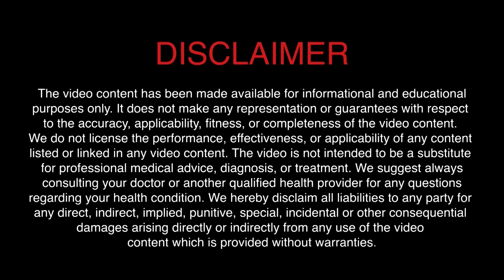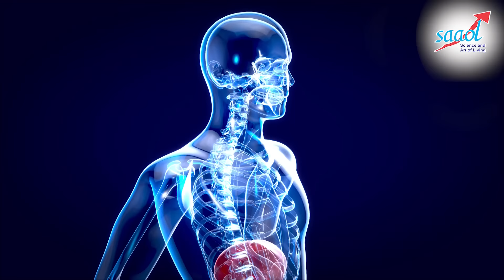ये 3 चीजें रोज ले लिवर की हर बीमारी होगी दूर | Foods to Eat and Avoid for Fatty Liver Patients